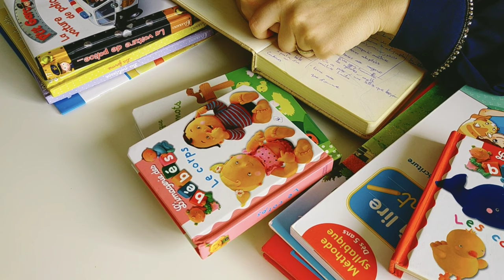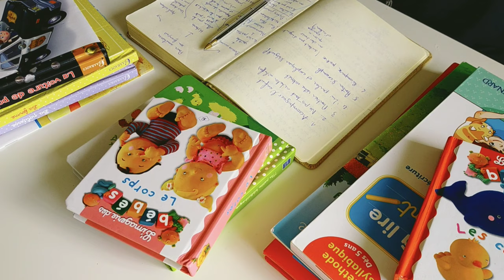كل ما يحتاجه طفلك باش يتكلم باللغة الفرنسية الجزء الثاني⁦✌️⁩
أسماء القنوات: Piwi plus. nickelodeon junior. Disney junior
روابط الرسوم المتحركة على اليوتيوب: